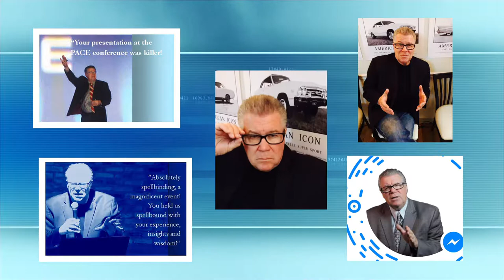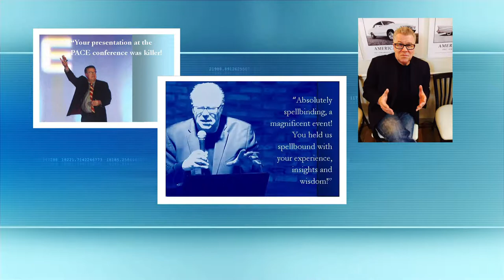WOWBIZ NEBRASKA SHORT 2